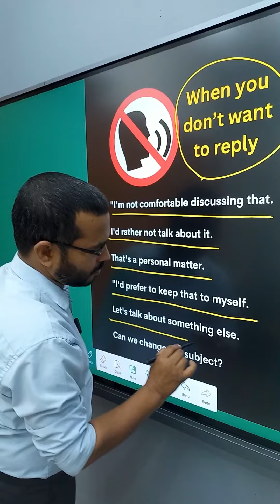denytoreply englishphrases learnenglish booneducation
🟢 Master Public Speaking.
🟢 Perform Impactful Presentation.
🟢 Crack an interview.
🟢 Build unbeatable confidence.

ThankYou
Boon Education India